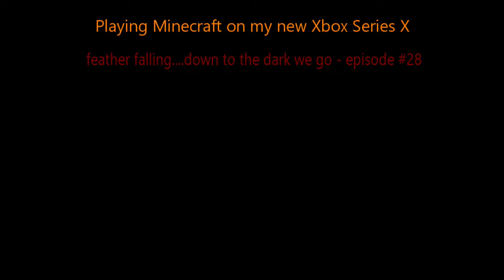feather falling....down to the dark we go - episode #28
I had a feeling the deep-dark was below the mineshaft so Tess and I go to check it out